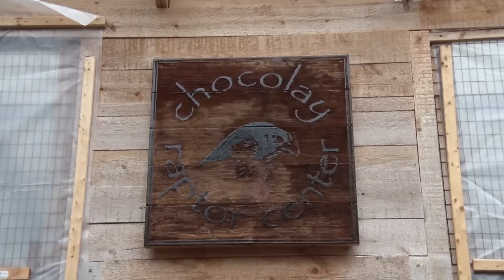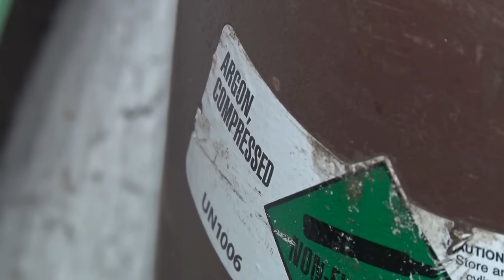Discovering - Chocolay Raptor Center, Snowy Owl release, Forging Knife part 3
A visit to the Chocolay Raptor Center in Marquette.
Tag along on a snowy owl release.
Forging a Knife - part 3.